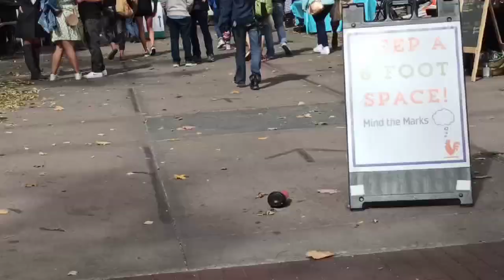Farmers Market - Boulder COLORADO - AnkitaGopalYadav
This video log shows our visit to Farmers Market in Boulder Colorado USA.
Boulder is a great place to visit. It draws in people from all over the World.
The famous Farmer's Market street provides opportunity for local producers to sell their product.